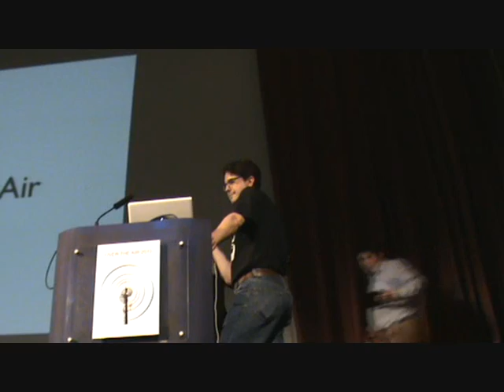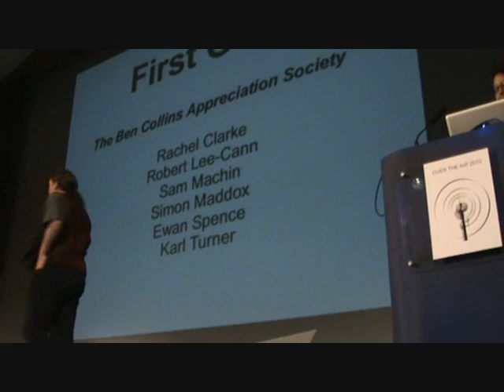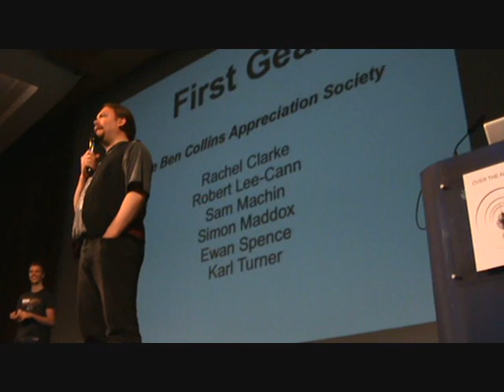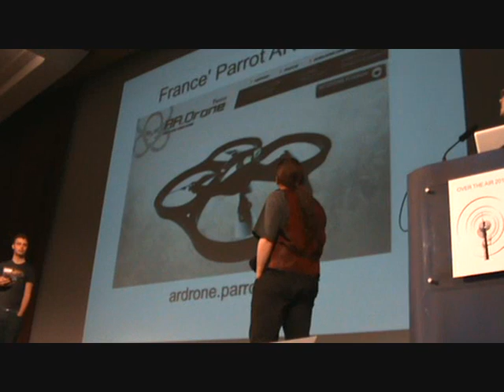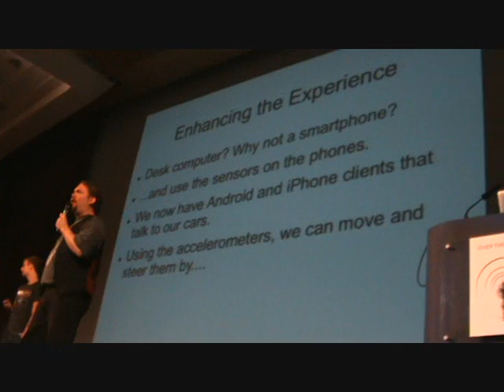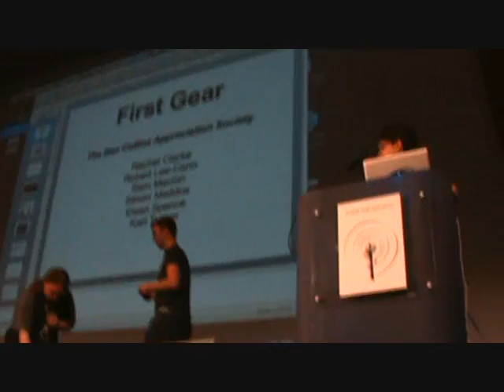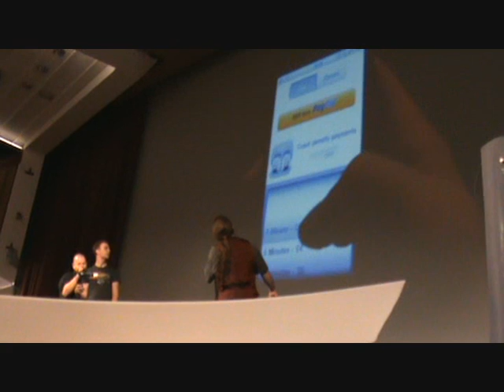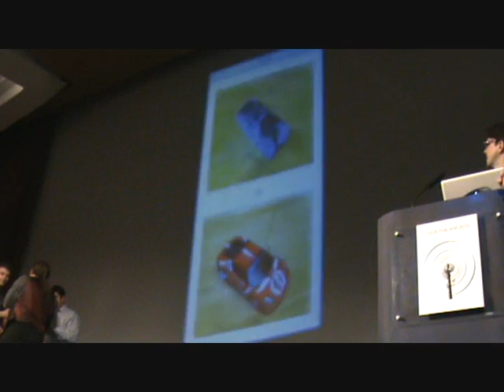Ardrone - Ewan Video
GirlyGeekdom went down to Over the Air this weekend armed with video camera and a lot of enthusiasm!  Here's some of what happened!